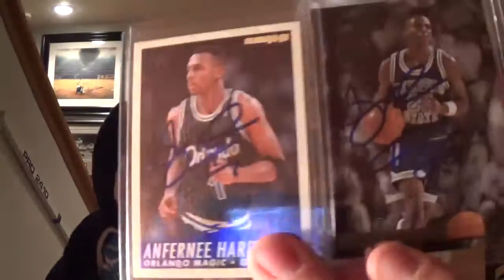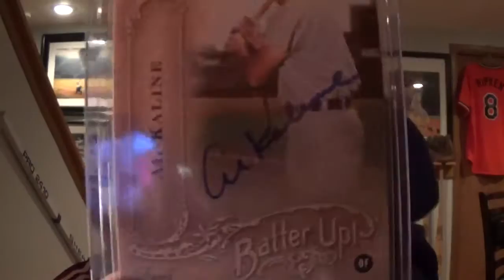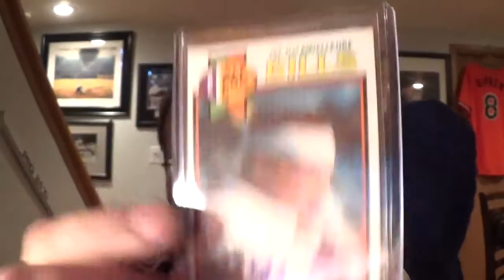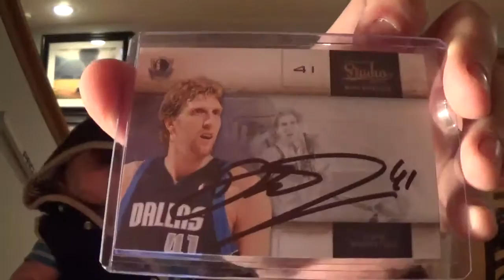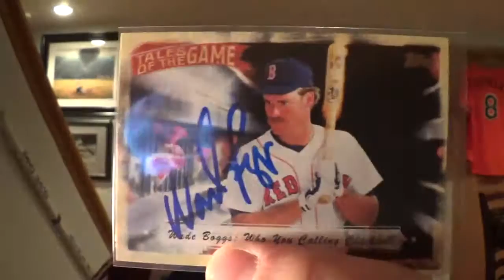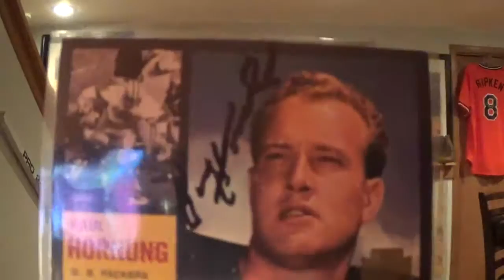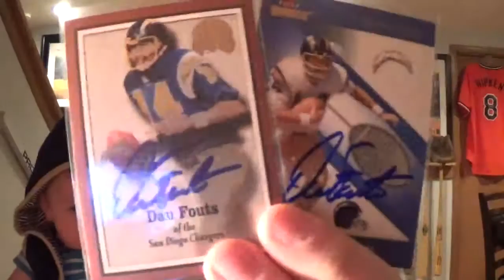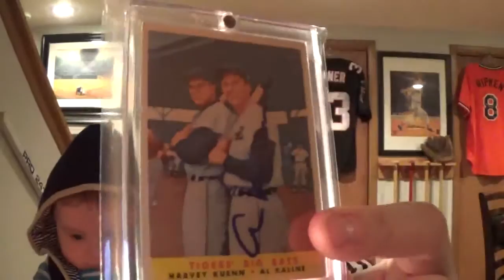Jan 2016 MoTown Mail w/ Mini-Mo (TTMs & Other Non-Certified Autos)